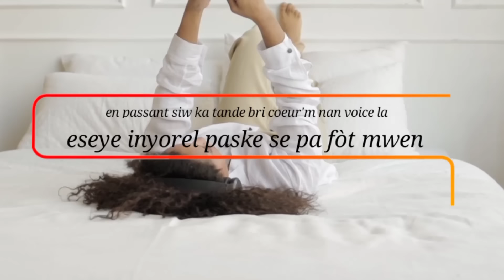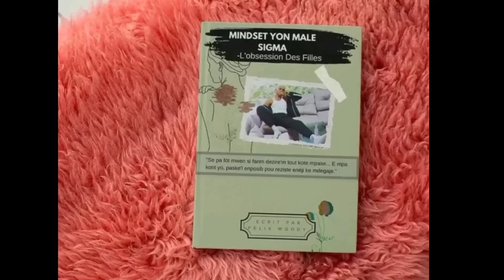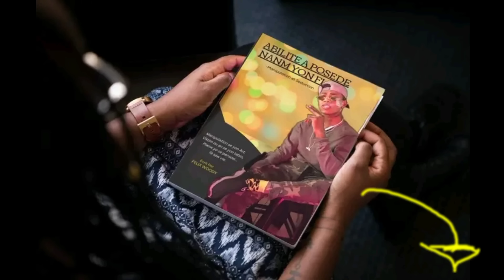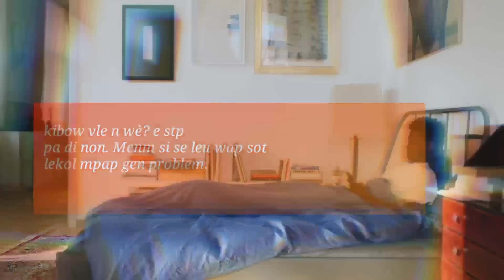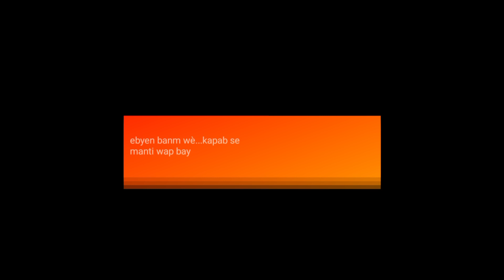Men kijanw fè yon Fi baw jòf..E tou plumen menm jou a(SAN MANTI)